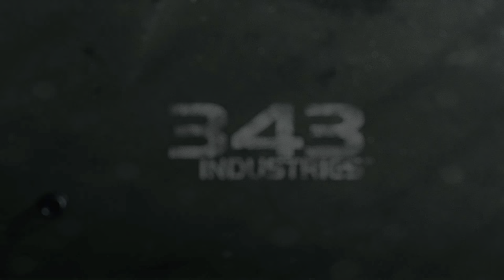Halo 4 (Xbox Series X) - 01 - Dawn (Playthrough Complete)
Halo 4 is a first-person shooter developed by 343 Industries and published by Microsoft Studios for the Xbox 360 video game console. The fourth mainline installment and seventh overall in the Halo franchise, the game was released on November 6, 2012. (Wikipedia)

GAME
Name: Halo 4: Masterchief Collection (2014)
Platform: Microsoft Xbox Series X
Developer: Bungie
Publisher: Microsoft Game Studios

SESSION
Player: Marc
Description: Dawn (Playthrough Complete)
Type: Walkthrough/Playthrough
Difficulty: Normal

RECORDING
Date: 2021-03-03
Output: HDMI
Resolution: 4k60 HDR10
Sound: Stereo